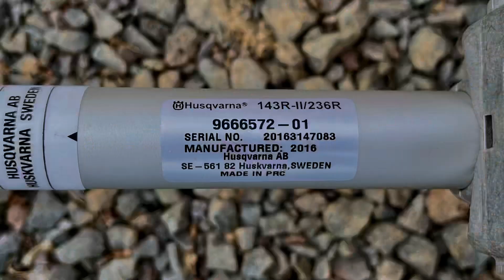Husqvarna 143 RII มาตรฐาน สวีเดน (Sweden)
Husqvarna 143 RII แท้   เครื่องตัดหญ้าสะพายบ่ามาตรฐาน สวีเดน (Sweden )ได้รับการออกแบบดีไซให้ท่านใช้งานได้สะดวกสบาย สายสะพายมีสองเส้นช่วยลดน้ำหนักกดลงบนบ่า ระบบจ่ายน้ำมันเชื่อเพลิง คาร์บูเรเตอร์แบบผ้าปั๊ม Walbro ออกแบบมาเป็นอย่างดีเพื่อจ่ายส่วนผสมน้ำมันได้เพียงพอต่อเครื่องยนต์และให้ประหยัด   เครื่องไม่ดับขณะตัดในพื้นลาดเอียง ชุดหางครัชออกแบบมามียางซัพแรงสั่นสะเทือนในชุดหาง มีขนาด 28 มิล ยาว 160cm แกนเหลี่ยม สายสะพายคู่แบบนิ่มช่วยให้ไม่เจ็บไหล่ สามารถใช้ได้ทั้งใบตัดและเส้นเอ็น
      ผมเอาข้อมูลทางเทคนิคคร่าวๆของ  Husqvarna 143 RII ชนิดของเครื่องยนต์ 2 จังหวะ ขนาดความจุกระบอกสูบ 41.5 ซีซี ขนาดลูกสูบ 40 มม. ระยะช่วงชัก 33 มม. กำลังเครื่อง 2.01 แรงม้า (1.5 kW) ความเร็วเดินเครื่อง(สูงสุด) 7500 รอบต่อนาที ความจุถังน้ำมันเชื้อเพลิง(ลิตร) 0.95 ลิตร น้ำหนัก(ไม่รวมชุดหัวตัด) 7.6 กิโลกรัม
    ข้อมูลเสริมให้ Husqvarna 143 RII
1. หัวเกียร์ขนาดใหญ่พร้อมซีลกันรั่ว ลูกปืนคุณภาพดี 3 ลูก รองรับงานหนักได้ทุกประเภท
2. คลัชใหญ่-หนา แรงบิดสูง ยืดอายุการใช้งานยาวนานขึ้น
3. ยางรอง ลดแรงสั่นสะเทือน 2 ชั้น เครื่องทำงานนุ่ม ลดอาการเมื่อยล้า
4. เครื่องยนต์ขนาด 41.5 ซีซี ประสิทธิภาพสูง ทนทาน รองรับงานหนัก ให้กำลัที่ดี แรงบิดสูง ค่อนข้างประหยัดน้ำมัน
5. แกนขับแบบสี่เหลี่ยม รองรับแรงบิดได้ค่อนข้างดี
6. บูสประคองแกนมี 5 ตัวช่วยให้ก้านไม่สั่น ความนิ่ง
7.คาร์บูเรเตอร์ ไดอะแฟรม ผ้าปั๊ม ถังน้ำมันกันกระแทก จ่ายน้ำมัน ระบบแรงดันอากาศ เครื่องไม่ดับ ไม่วูบ และน้ำมันไม่หกเมื่อเอียงเครื่อง
8. สายสะพายซับผ่อนแรง นุ่ม กระจ่ายน้ำหนักได้ดี